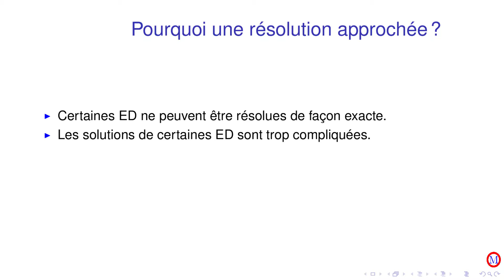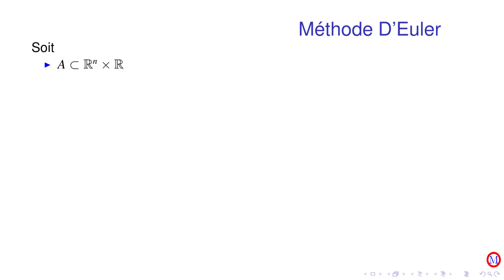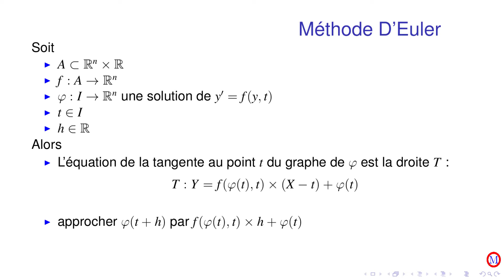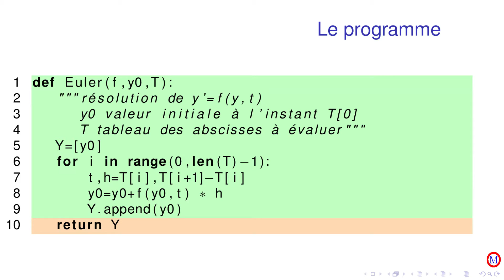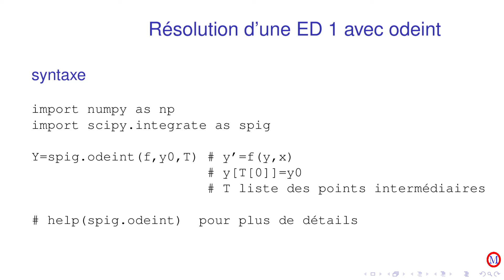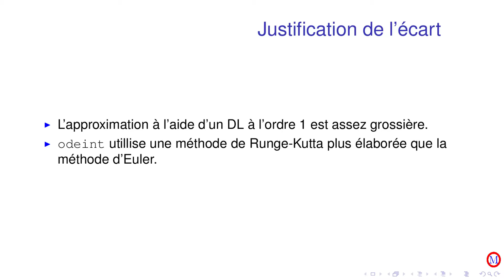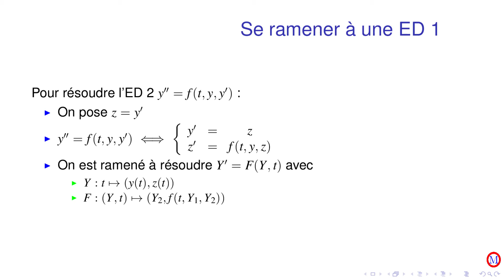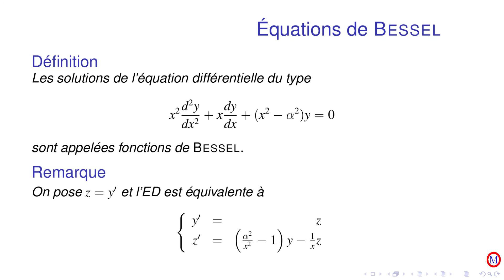Équations differentielles §4 résolution approchée avec python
Vous pouvez trouver ici tous les fichiers python du chapitre sur les équations différentielles :